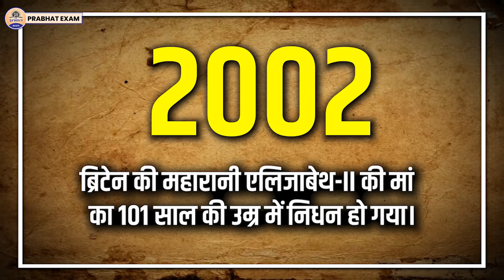सिखों के सबसे छोटी उम्र के 8वें गुरु, जिन्होंने मुगल बादशाह के भी टिकवा दिए घुटने || Prabhat Exam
Prabhat Exam. Lets go with the video and find out . सिखों के सबसे छोटी उम्र के 8वें गुरु, जिन्होंने मुगल बादशाह के भी टिकवा दिए घुटने || Prabhat Exam

▶ TIMESTAMPS:
0:00 Intro
00:25 Starting
01:10 सिखों के सबसे छोटी उम्र के 8वें गुरु, जिन्होंने मुगल
05:15 बादशाह के भी टिकवा दिए घुटने || Prabhat Exam
05:18 Ending